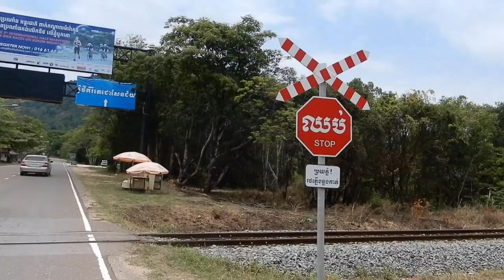BOOZES AND CRUISES IN KAMPOT | CAMBODIA | BACKPACKING VLOG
We spent three days in Kampot and stayed at Monkey Republic, Sharna finally rides the bike (I did have to speed the clip up but she'll get there) and we once again have lots of people taking photos of us, all in a days work!